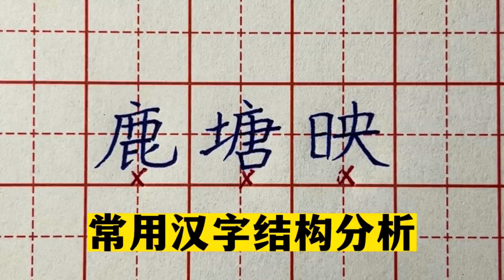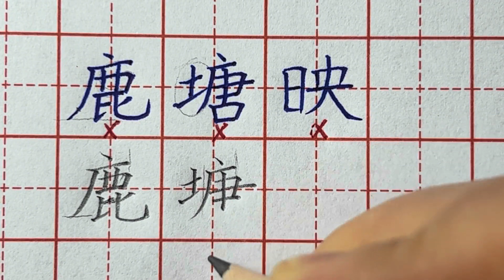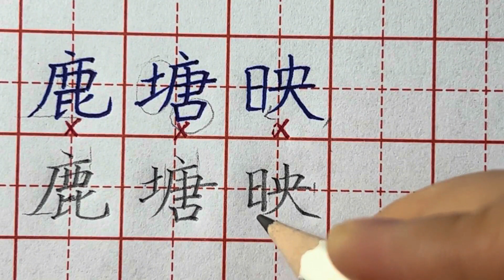硬笔楷书实用教程，听老师讲解常用汉字结构分析！